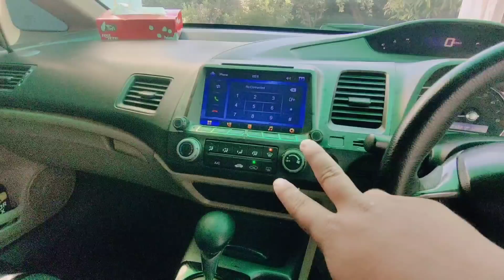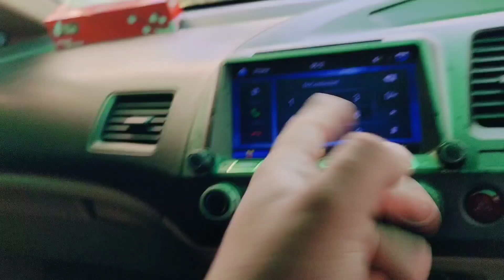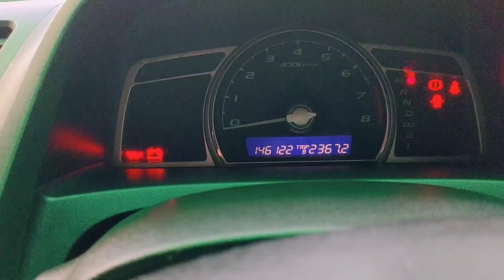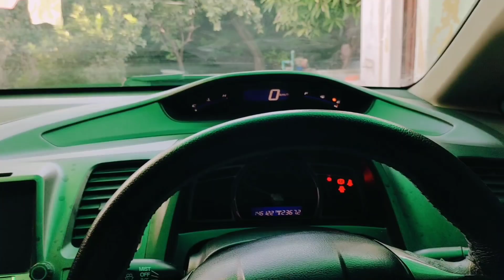Revealing My Car Honda Civic 130 Speed On Highway Vlog # 2 |Pakistani Family Reactions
.credits..

     Wajahat:-    Sheikhwajahat007